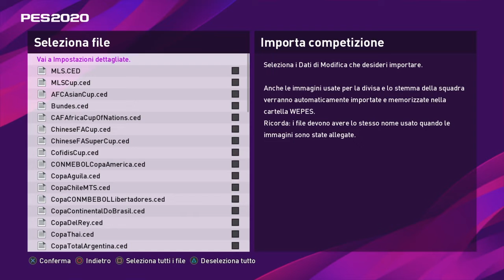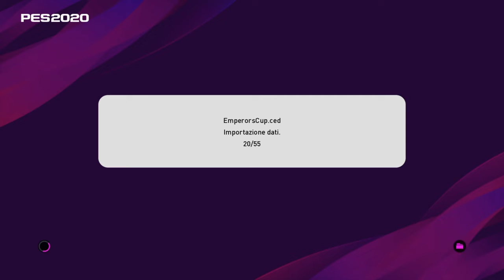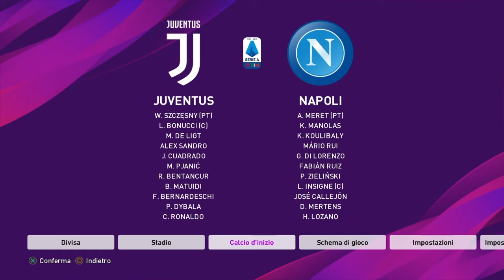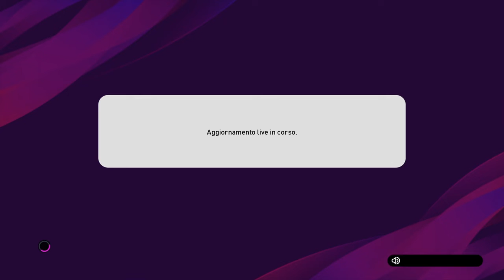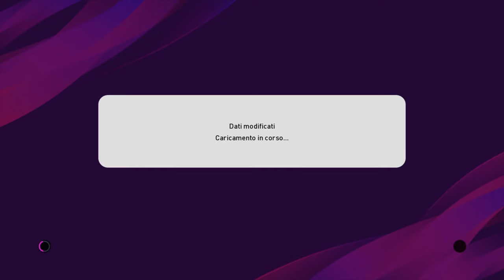eFootball Pes2020 - Tutorial Patch V7 + Aggiornamento 12 Dicembre - Myclub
Grande lavoro di Pes Team vi ringrazio per il vostro accurato e splendido aggiornamento delle Patch di Pes2020!
Potw. Messi ancora vabbè e lettere stato di forma dei giocatori.